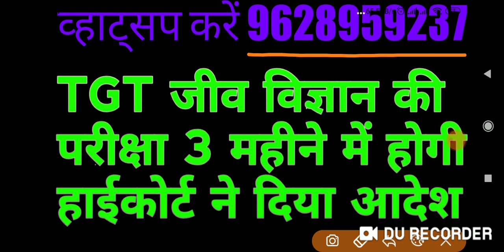TGT जीव विज्ञान 2016 की परीक्षा 3 महीने केअंदर होगी कोर्ट ने दिया आदेश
Tgt biology